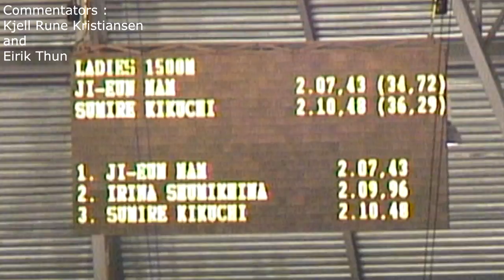1500m Ji Eun Nam KOR vs Sumire Kikuchi JPN